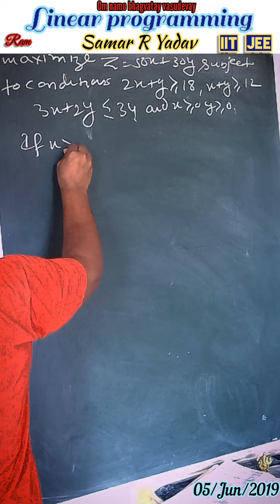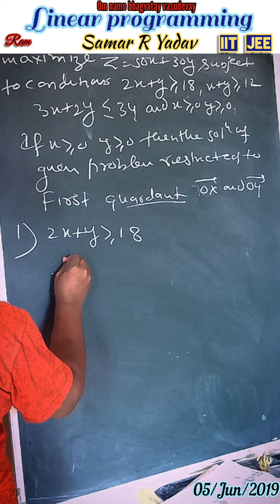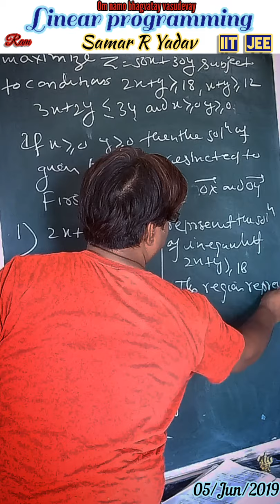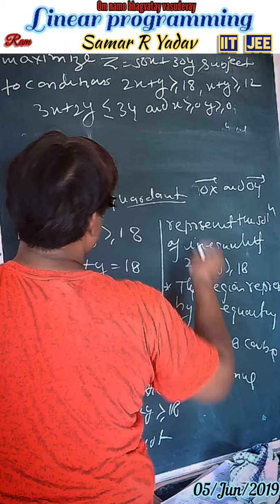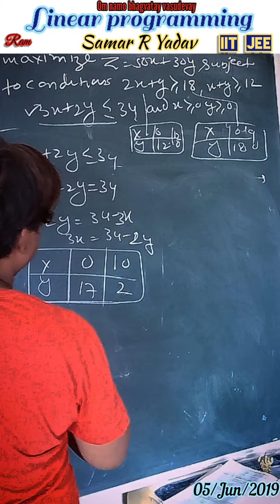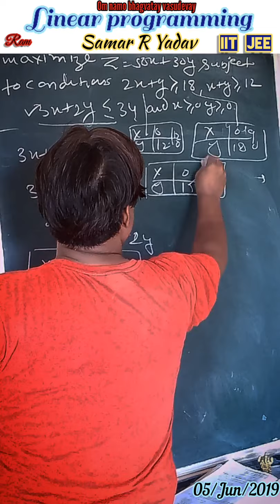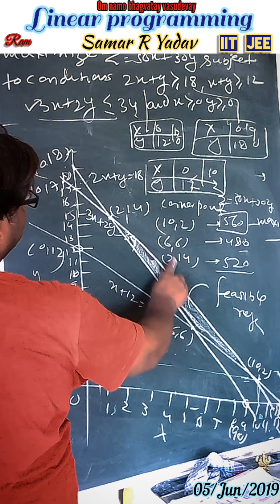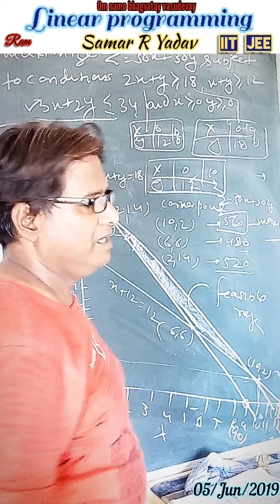Mathematics Numerical: Linear programming [IIT JEE]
Here's an explanation of numerical based on solution to the given problem in mathematics for linear programming